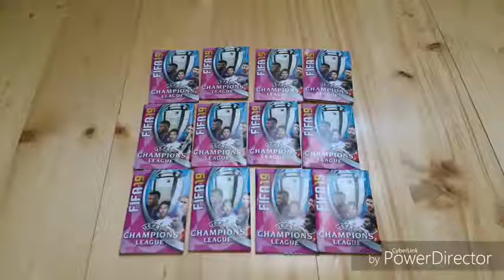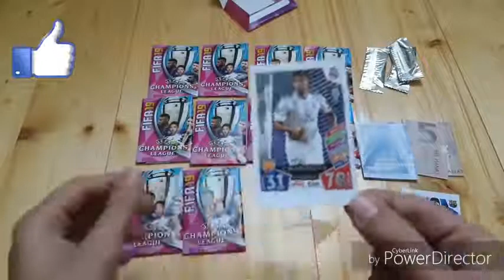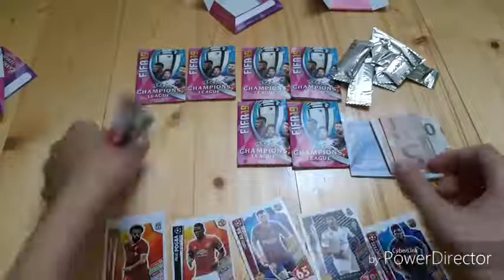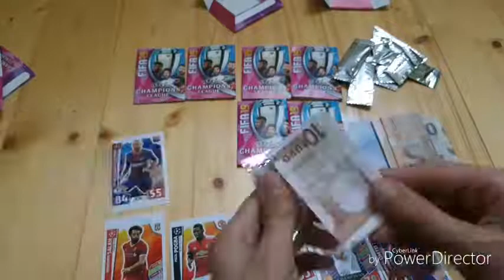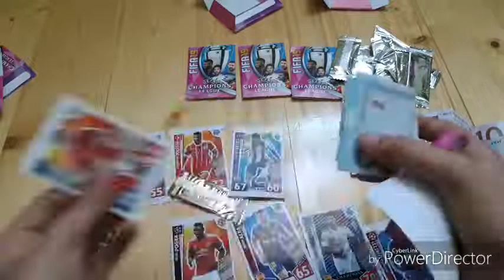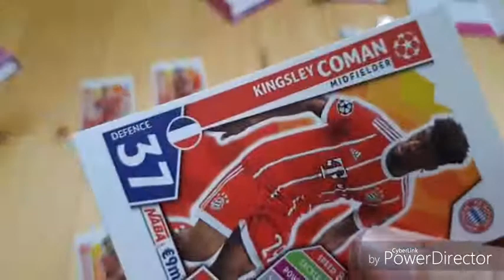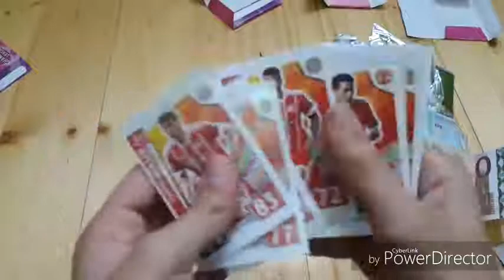FİFA 2019 KART AÇILIMI